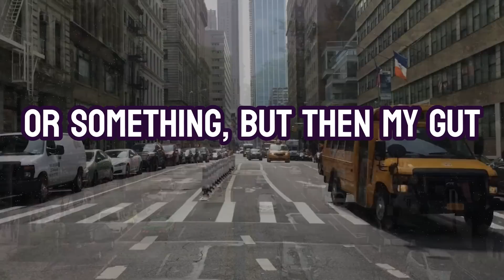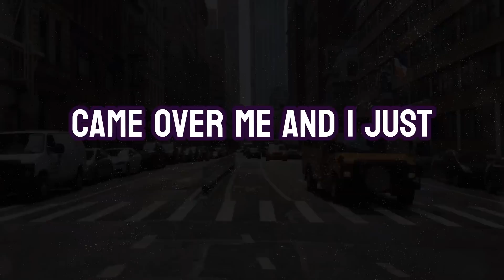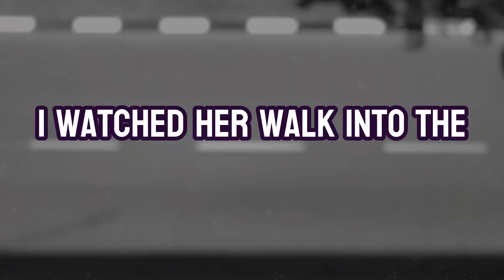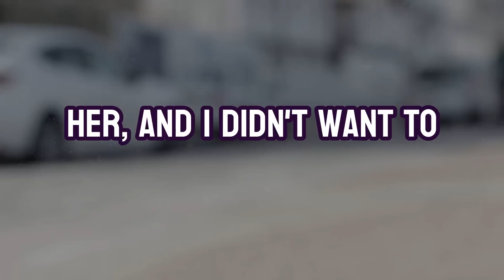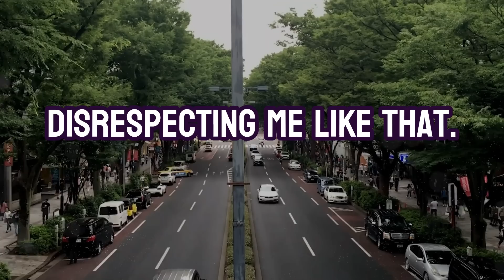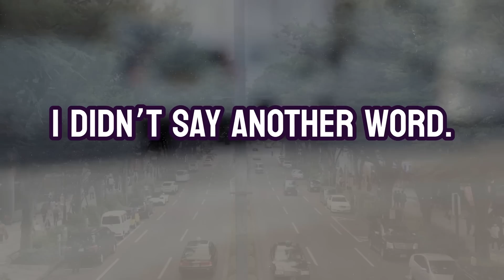I Dropped My Cheating Wife off at the Nail Place and then Left Town (cold cheating revenge)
➡️ His Wife Cheated on Him Twice a Week at My Hotel, So I Sent Her a Thank You Card from the Hotel

This gripping story tells the tale of a man who discovers his wife's infidelity with their financial adviser. Instead of confronting her, he takes matters into his own hands and drops her off at the nail salon before leaving town without a trace. He cuts off all communication with her, leaving her in a state of confusion and desperation. With his family also ghosting her, she is forced to face the consequences of her actions and struggles to keep up with the bills on her own. The husband eventually files for divorce and moves on with his life, never speaking to her again. While his actions may seem extreme, his story highlights the painful and complex emotions that come with betrayal and infidelity. This thought-provoking tale will keep readers on the edge of their seats, questioning what they would do in a similar situation.